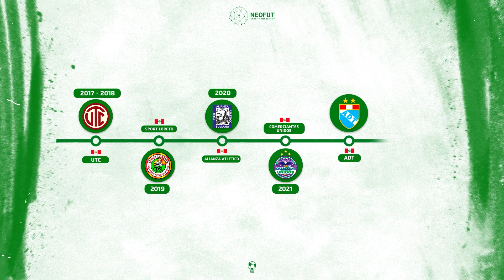Christian Velarde Highlights 2024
Video Compacto Profesional con las mejores jugadas de la trayectoria del representado de la Agencia NEOFUT y mediocampista del Club Carlos Mannucci de Trujillo